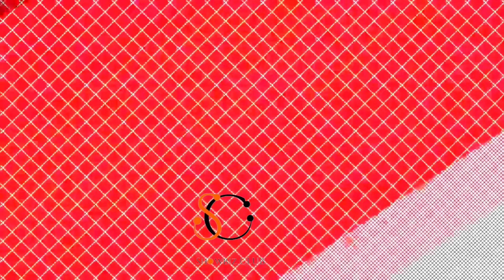Drama Kaffara Behind the Shooting - Drama Kaffara Episode 84 85 86 87 - - Showbiz Club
a lively orphan living with her brother, aunt, and uncle, finds joy in life's small things despite her aunt's poor treatment. Her aunt keeps her around because she has a share in the family's property.

7th Sky Entertainment Presentation
Producers: Abdullah Kadwani & Asad Qureshi
Director: Muhammad Iftikhar Iffi
Writer: Shafia Khan

Show transcript

Videos
About

189
Danish Taimoor Dramas
by HAR PAL GEO

205
Latest Drama OST Songs - Music Unlimited

59
Shiddat

55
Chaal